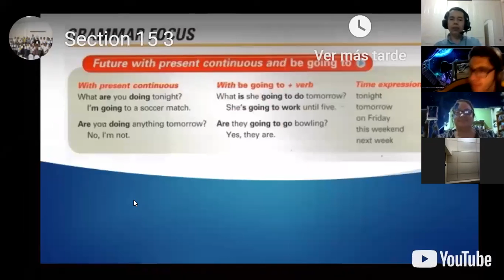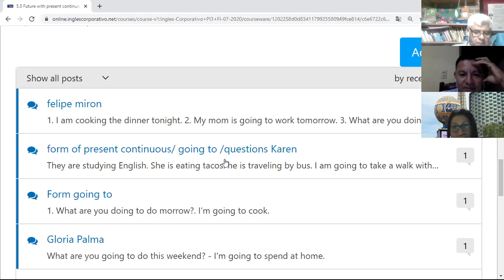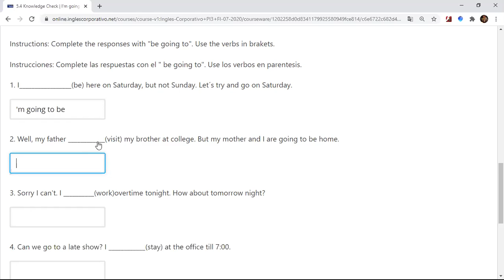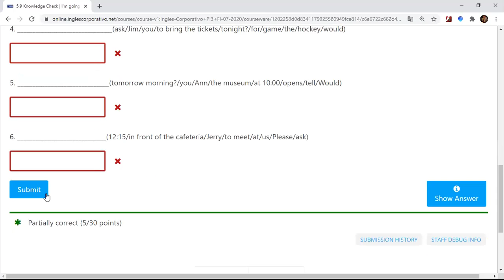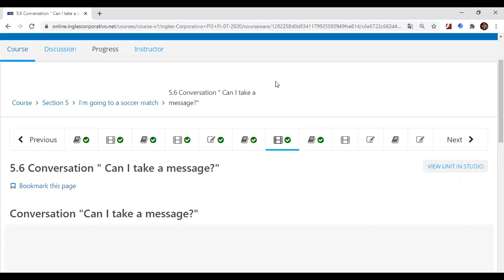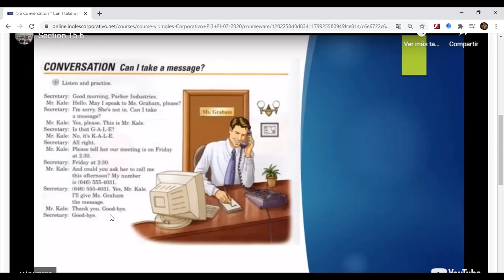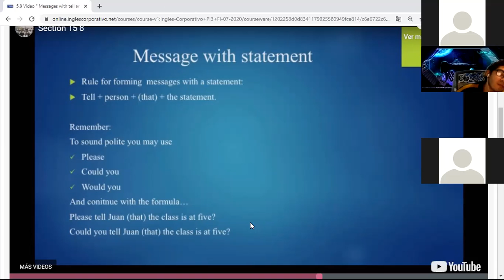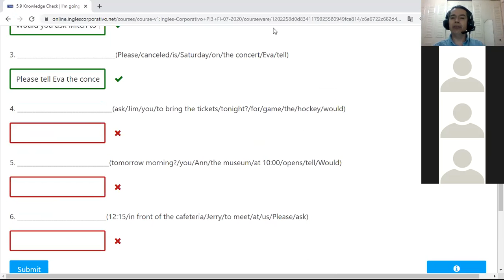5.8 Video "Messajes with tell and ask"